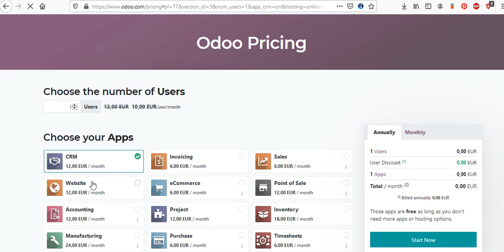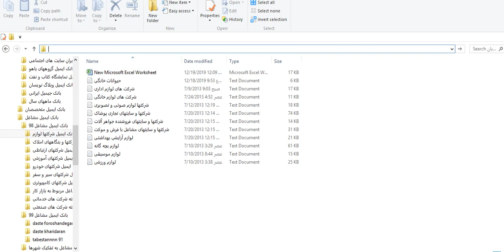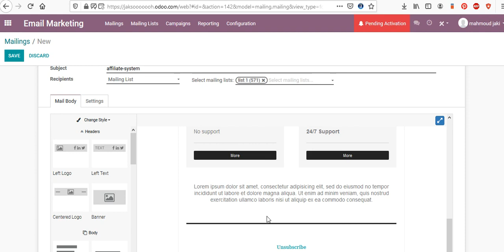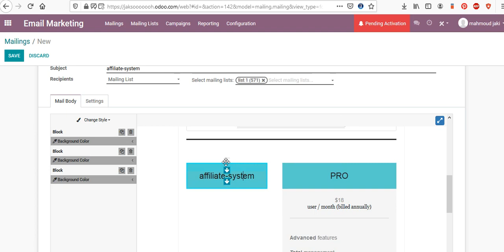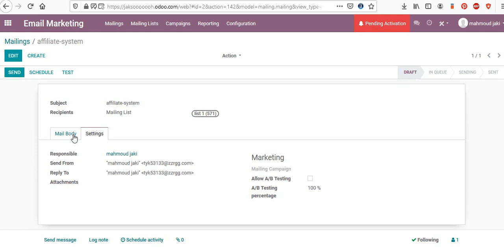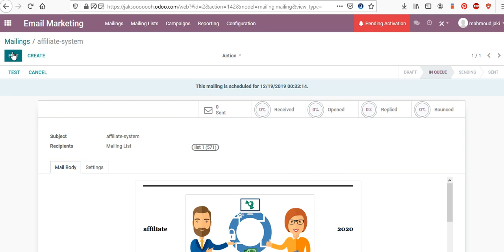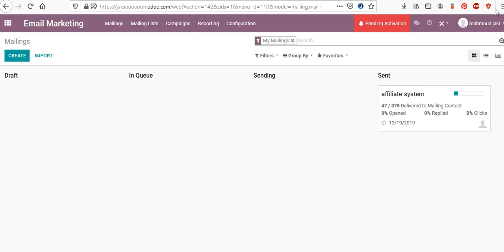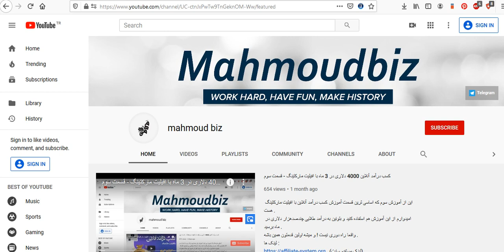سرویس ارسال ایمیل های انبوه تبلیغاتی - رایگان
در آموزش امروز به شما یاد میدم که چطور میشه یه ایمیل رو به هزاران نفر فرستاد !
آموزش امروز رو برای یادگیری بهترین روش بازاریابی و فروش حتما به دقت مشاهده کنید .

تشکر